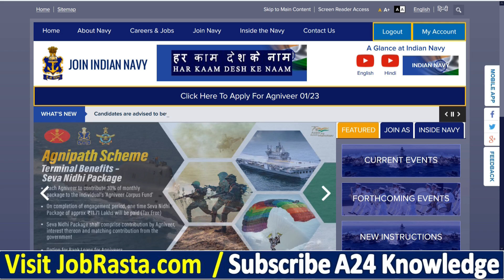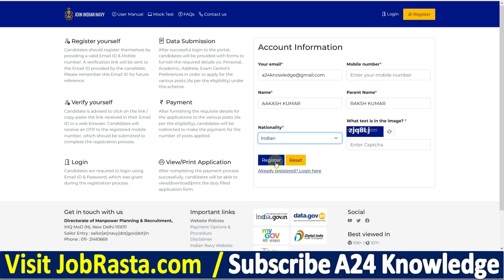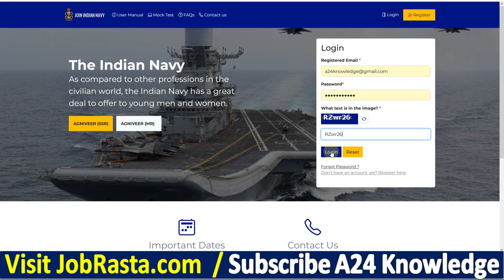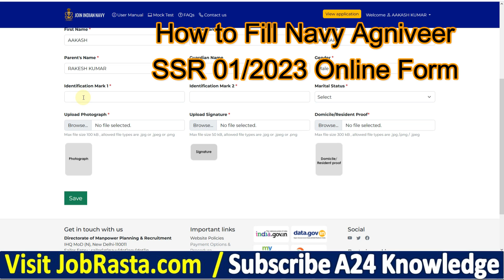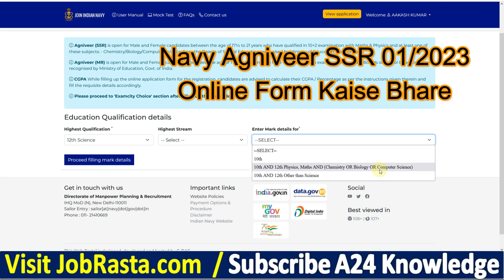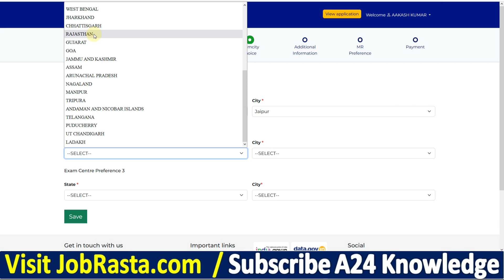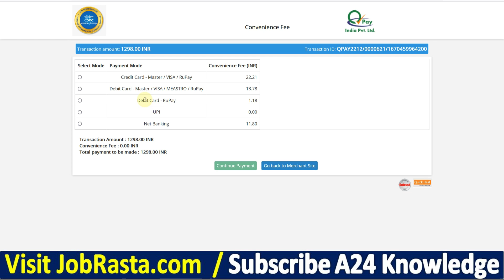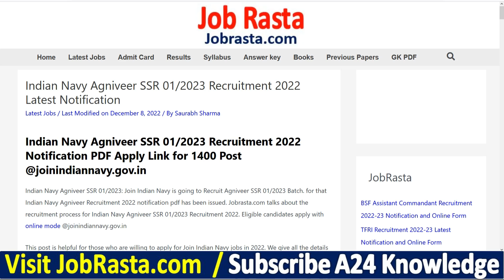Navy Agniveer SSR 01/2023 Online Form Kaise Bhare ¦¦ How to Fill Navy Agniveer SSR Online Form 2022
Check Navy Agniveer SSR 01/2023 Online Form 2022 Recruitment details before Apply

Indian Navy Agniveer SSR 01/2023 Online Form: Join Indian Navy is going to Recruit Agniveer SSR 01/2023 Batch. for that Indian Navy Agniveer Recruitment 2022 notification pdf has been issued. Jobrasta.com talks about the recruitment process for Indian Navy Agniveer SSR 01/2023 Recruitment 2022. Eligible candidates apply with online mode @joinindiannavy.gov.in

Navy Agniveer SSR Form 2022 Video Timeline:
00:00 Navy Agniveer SSR 01/2023 Online Form
03:00 Navy Agniveer SSR Online Form 2022
05:00 How to Fill Navy Agniveer SSR 01/2023 Online Form
07:00 Navy Agniveer SSR 01/2023 Online Form Kaise Bhare
09:00 Navy SSR 1/2023 Form
10:49 Navy Agniveer SSR 01/2023 Online Form Payment
12:20 Navy Agniveer SSR 01/2023 Online Form Print